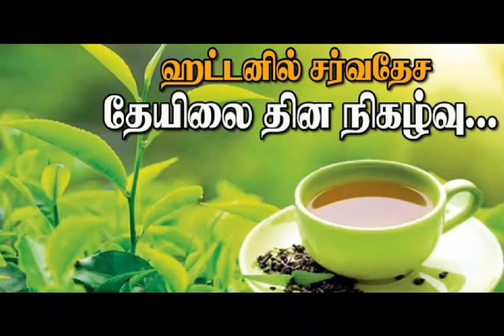யாழ்ப்பாணம் தமிழ் செய்திகள் 15.12.2019***